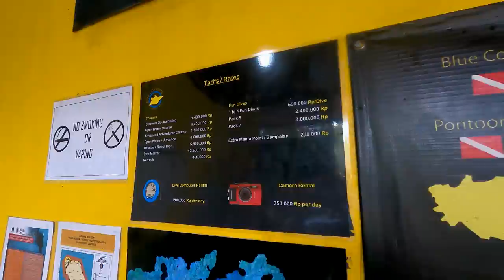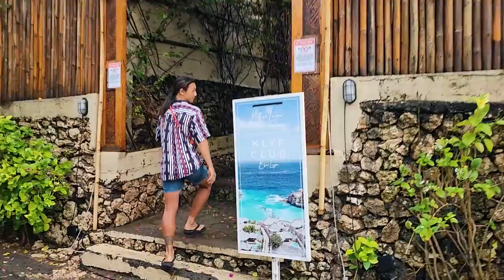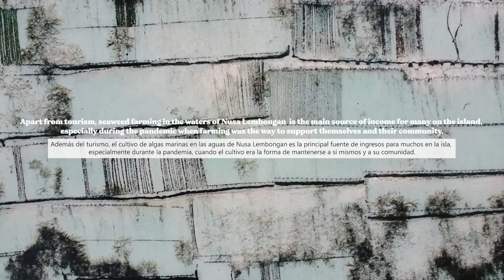Diving with sharks in Lembongan | Mantas and Best Surf spots 2023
We found mantas and a baby shark diving in Nusa Lembongan! 🌴
Today we take you on a new diving adventure in Nusa Lembongan, a beautiful island just 45 minutes from Bali, where you can find amazing beaches, places to surf, snorkel and dive surrounded by manta rays, sharks and colorful coral reefs. Would you like to join us? 🥰

📍 Places that I visit on this video

🌼  Do you like my music? you can find it here